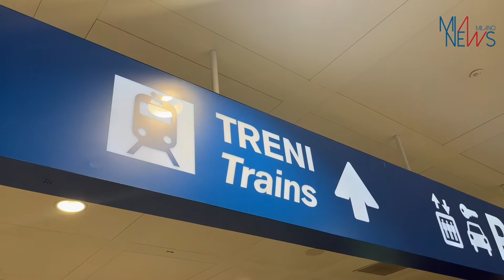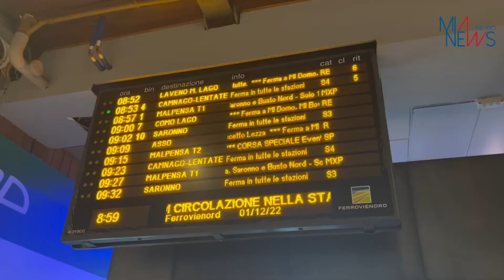MALPENSA, AL VIA LAVORI NUOVA FERROVIA T2 MALPENSA-SEMPIONE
Milano, 01 DICEMBRE - "La nuova ferrovia T2 Malpensa - Sempione migliorerà l'accessibilità all'aeroporto, ampliando la possibilità di raggiungere lo scalo in modo sostenibile. Regione Lombardia crede da tempo in questo progetto che ora si sta concretizzando. Abbiamo destinato alla nuova ferrovia risorse significative del 'Patto per la Lombardia' e più recentemente del Piano Lombardia, chiedendo e ottenendo inoltre il cofinanziamento da parte dell'Unione europea. Si tratta infatti di un'opera di rilevanza non solo nazionale ma internazionale, per le ricadute positive che riguardano i collegamenti dei Corridoi TEN-T. Un'infrastruttura che rispetta tutte le norme ambientali anche considerato che l'Europa, sempre attenta a questo tema, ha sostenuto e cofinanziato il progetto. Il nostro ruolo è quello di promuovere la mobilità sostenibile e interventi come questo vanno nella direzione giusta, quella di una Lombardia sempre più interconnessa ed efficiente". Lo ha detto il presidente della Regione Lombardia, Attilio Fontana, intervenendo alla cerimonia di avvio dei lavori per la realizzazione del nuovo collegamento ferroviario tra il Terminal 2 dell'aeroporto di Milano Malpensa e la linea ferroviaria del Sempione. L'opera - il cui progetto è stato promosso da Ferrovienord in partnership con SEA - permetterà la chiusura dell'anello ferroviario intorno a Malpensa e consentirà di ampliare il bacino d'utenza dell'aeroporto, attraverso la riorganizzazione dei servizi nel quadrante Nord Ovest della regione. Sarà garantito anche un più efficace e rapido collegamento fra l'aeroporto e la città di Milano, contribuendo significativamente a ridurre i tempi e a migliorare la sostenibilità del viaggio.